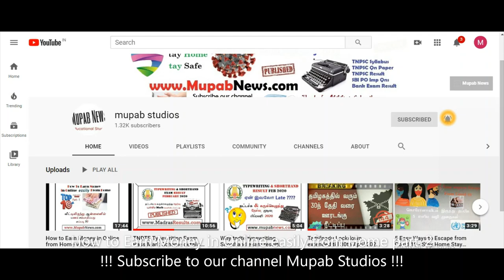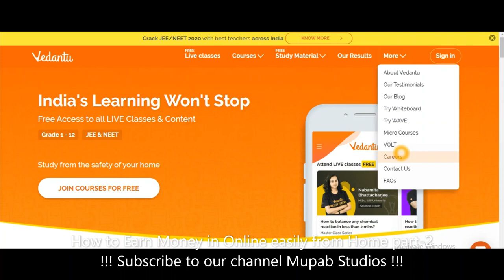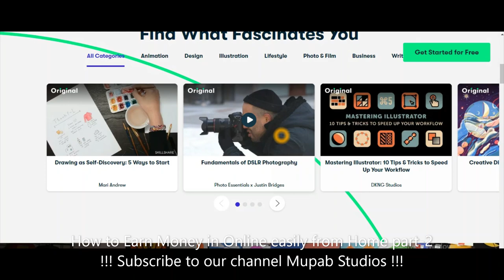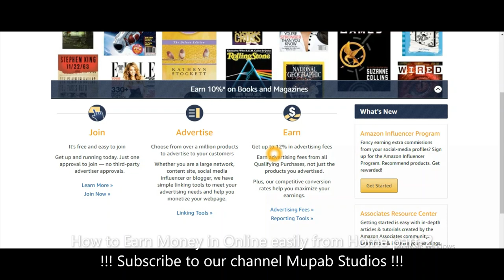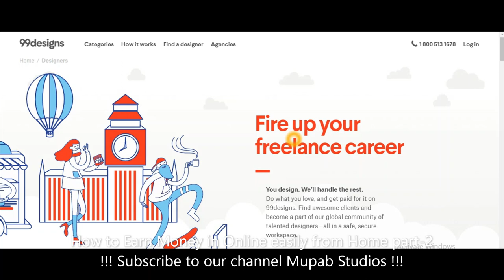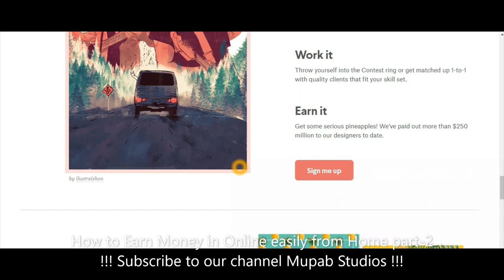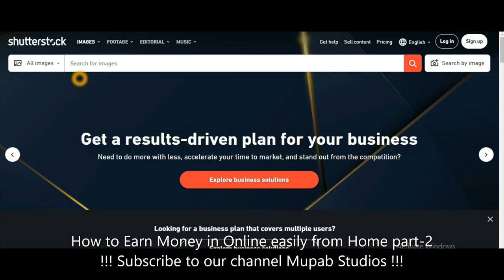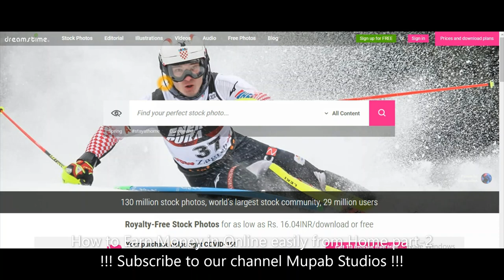How to Earn Money in Online from Home without investment in 2020 Part-2 Top 10 ideas in tamil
How To Earn Money in Online from home 2020: In this Blog, we will suggest few ways to earn money in online without investment in 2020. Due to Corona Lockdown, Many is stocked in a home without work, so everyone is started thinking to make money in online sitting in the home itself, Yes we hope Everyone's question is to How to Earn Money in Online without any investment in this lockdown period?. If you are thinking this question yes you are in the right website. Here We will Suggest you top 10 ideas to make earning from online. Scroll Down to know the Top 10 ways to make money from home online during your lockdown or in your free time.

What are the required things to make money in Online without investment: Yes, you should have some basic need that you should have to start to earn through online is:

1. Internet Connection
2. Laptop/PC
3. Confidence/patience

The top 10 ways to make money in online: There are many ways to earn money in this world, but it required more hard work but to make earnings in online is smarter then offline. Even though it does not require much investment, even with zero investment you can start a business or share your skills or teach in online is some of the few ways in 2020 to earn money in online in India with zero investment. Now the right times to make currency in online because due to COVID-19 worldwide lockdown is going on, so we cannot able to go to work. Basically in developing countries like India, it is easier to make money online easily by following these 10 ideas.

1. Freelancing
2. Blogging or Website
3. Youtube Channel
4. Teaching